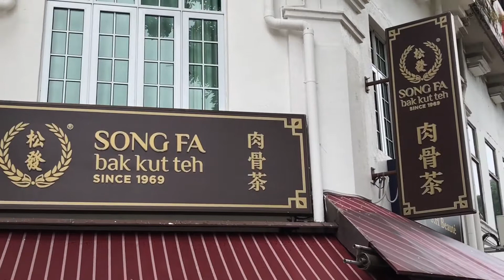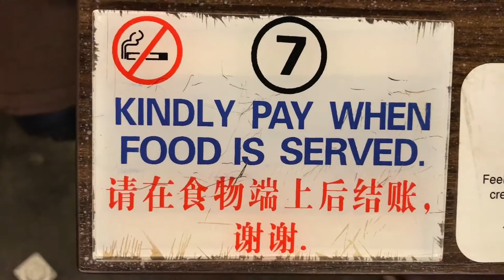Song Fa Bak Kut Teh since 1969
Bak kut teh is a Chinese soup popularly served in Singapore. The name literally translates as 'meat bone tea',

The Song Fa Brew. No Bak Kut Teh meal is complete without a cup of freshly brewed Chinese tea to top up the experience.

The Song Fa Brew is a tea specially created soup